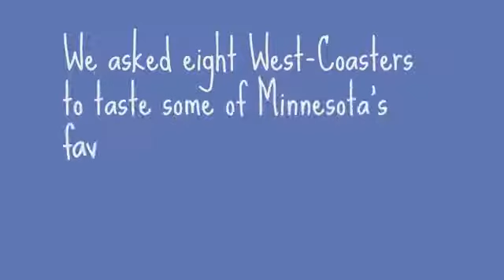Non-Midwesterner's React to Midwestern Food